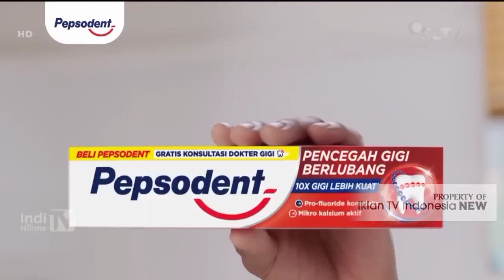TVC Iklan Pepsodent "Konsultasi Dokter Gratis" (November 2022) | SCTV HD